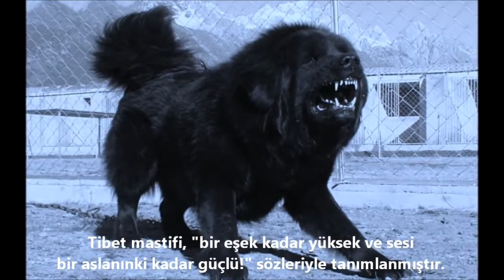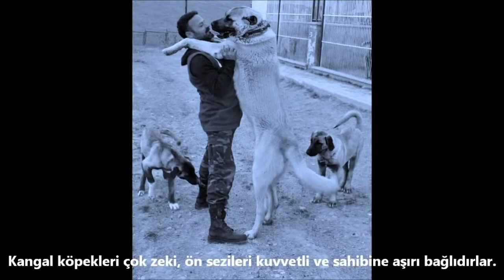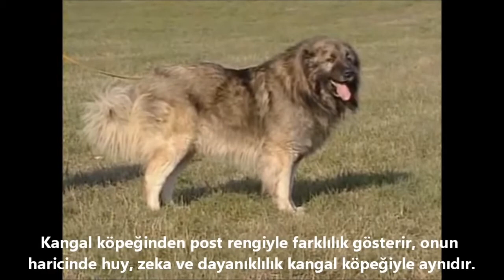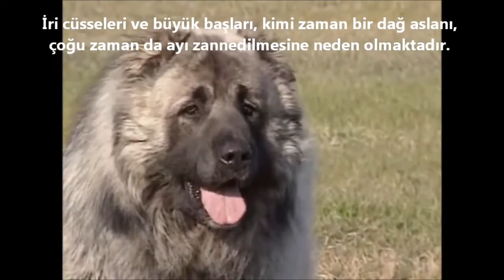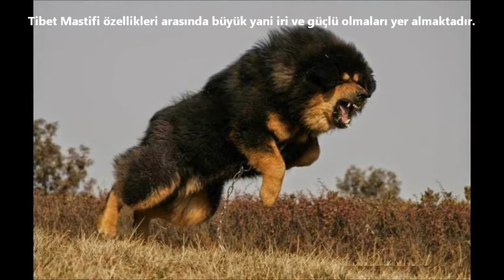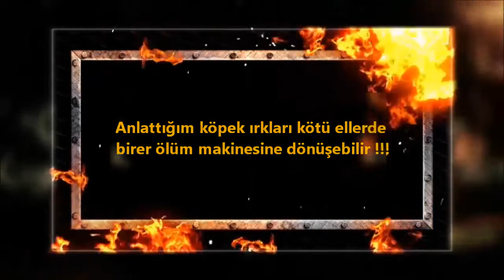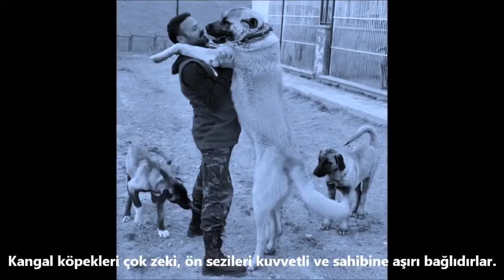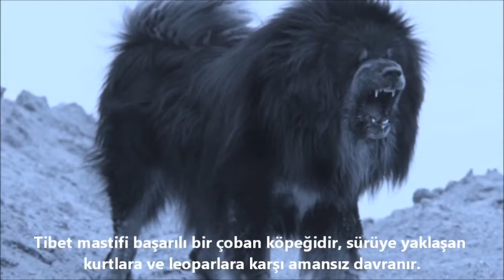Caucasian shepherd dog is a kangal, Tibetan Mastiff? ►►strong dogs, strongest dogs, kanga